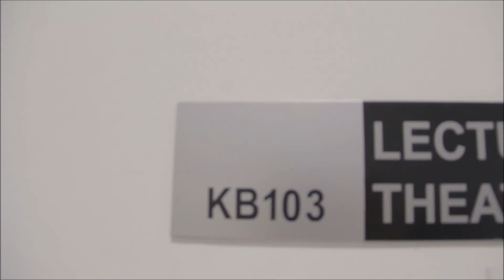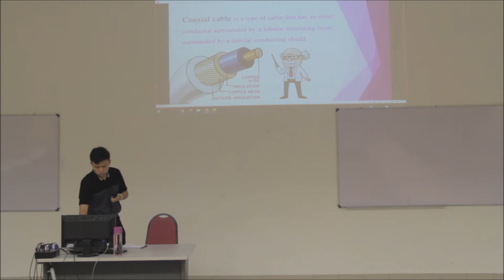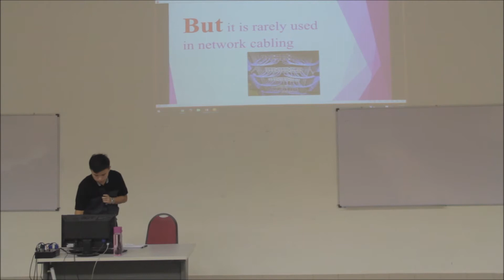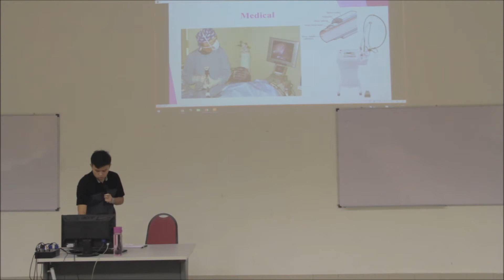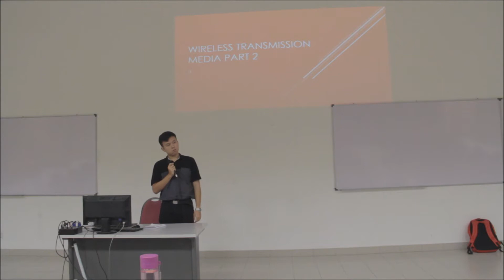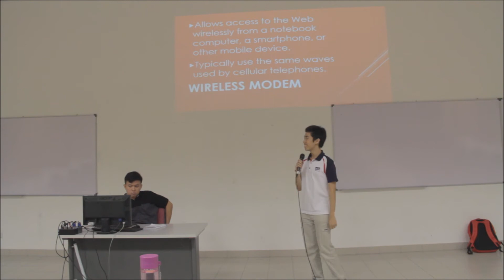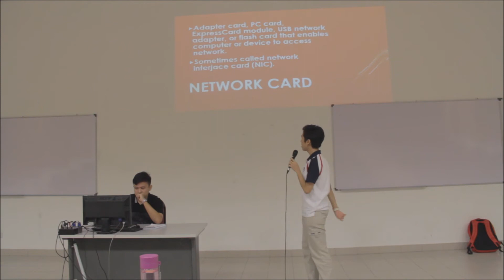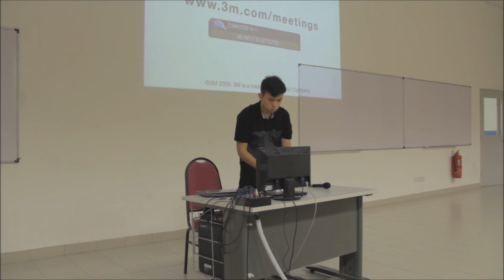CT: Data Transmission